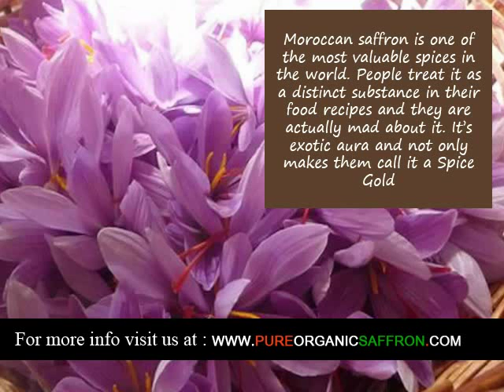Organic Saffron supplier in Nellore